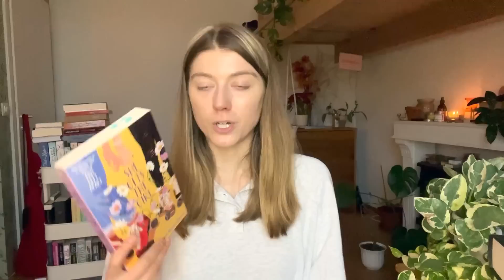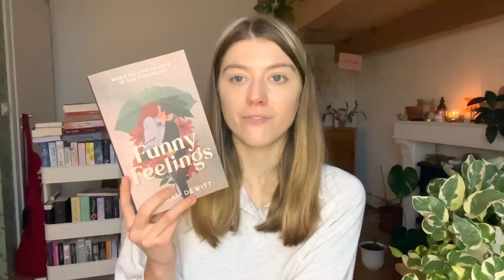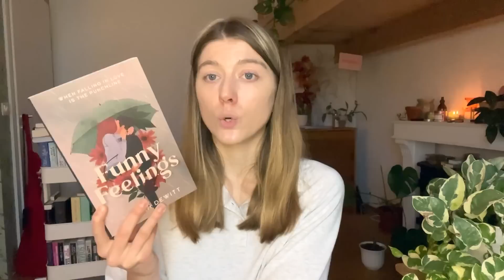Bookopoly Januar | Diese Bücher werde ich lesen📚😍 | Bookaholicgroup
Das neue Jahr beginnt und ich habe mir wieder ein paar Bücher erwürfelt📚😍

Die Bücher für den Januar:
Funny Feelings*
Hot Devils Club*